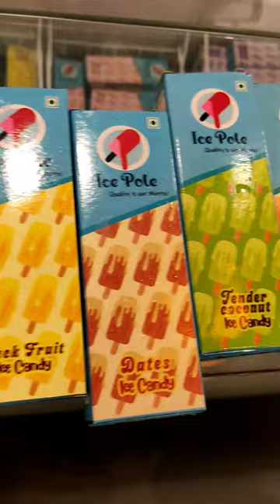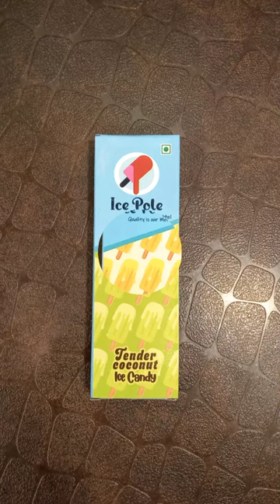ICE POLE ICE CANDY 🍧🍧🍭RATE,👌👌😋 subscribe and share pls ❤️🥰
support ICE POLE ICE CANDY 🙏❤️